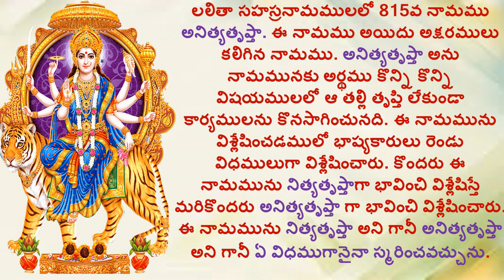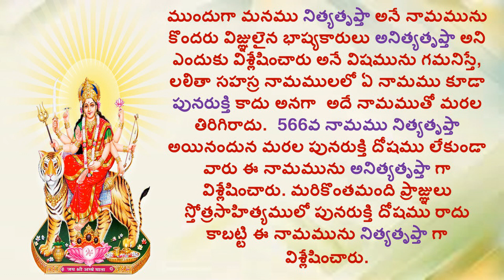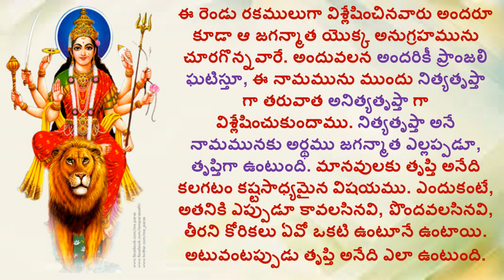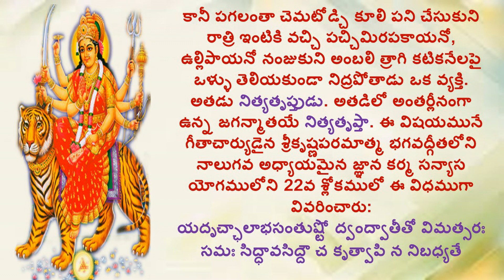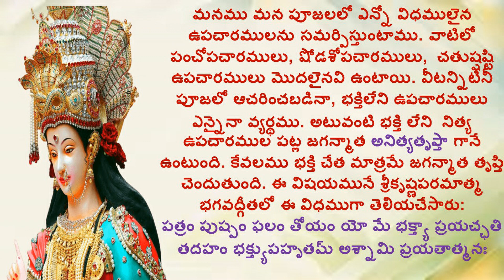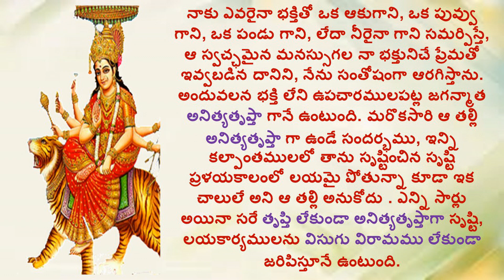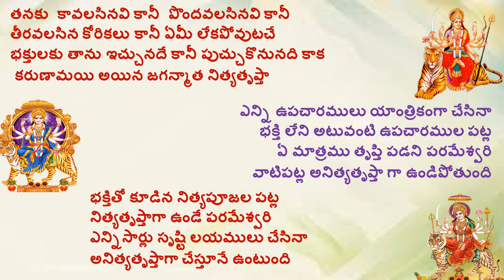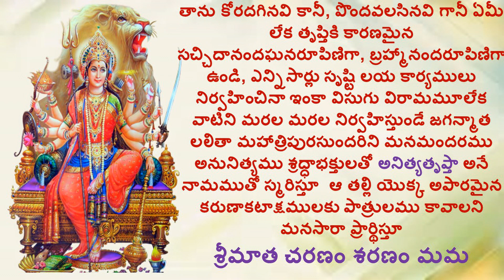ANITHYATHRUPTHA_LALITHA SAHASRA NAMAM_1000 NAMES OF GODDES LALITHA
Hi